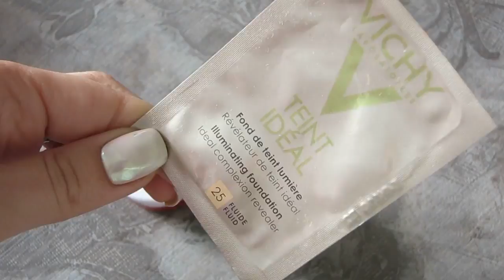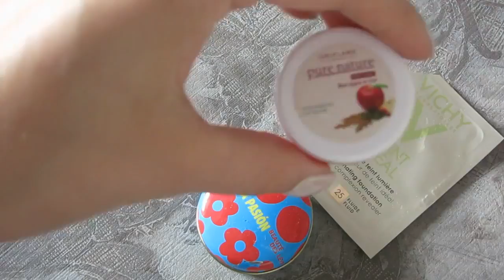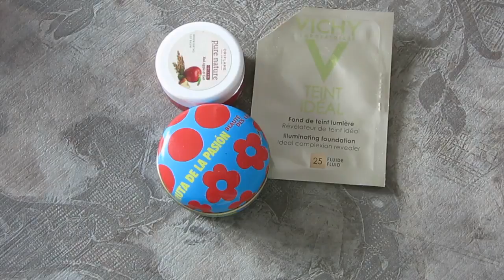Косметичка на неделю 05.06.17 - 11.06.17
Всем привет! Меня зовут Марина, я из Харькова. В прошлом я - визажист и по сей день веду бьютиблог. В настоящее время сознательно хочу прийти к косметическому минимализму, так как устала от бессмысленного и чрезмерного потребления, хочу выбрать лучшие продукты, свой необходимый минимум. Косметичка на неделю - проект, который покажет весь путь к желанному результату. Этот проект научит экономить деньги и рационально использовать то, что уже есть. В этом видео я покажу косметику, которой пользуюсь на протяжении недели. Каждую неделю новый комплект! Заканчиваем декоративную косметику вместе и стремимся к минимализму!